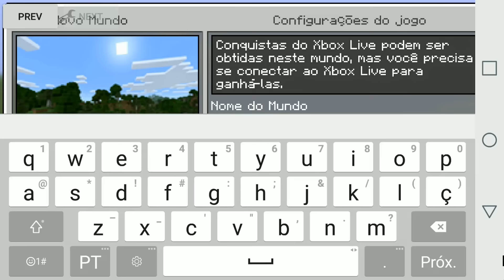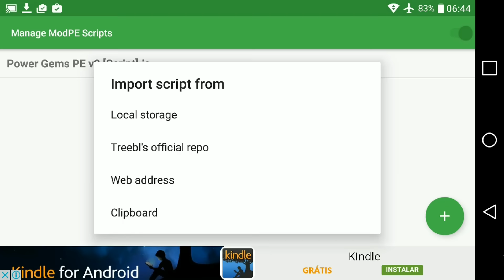Click nesse vídeo e tenha um AVC ! YOUTUBE TE AMO PARA DE BUGAR PELA AMOR DE JEZUSCRAZY